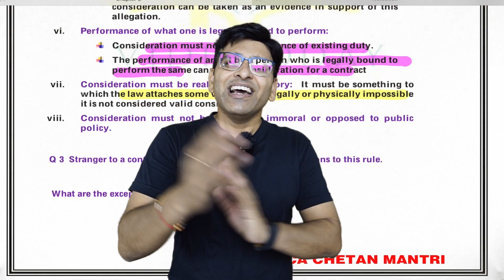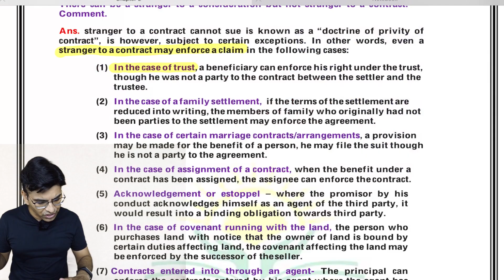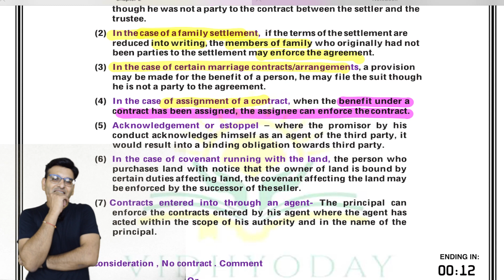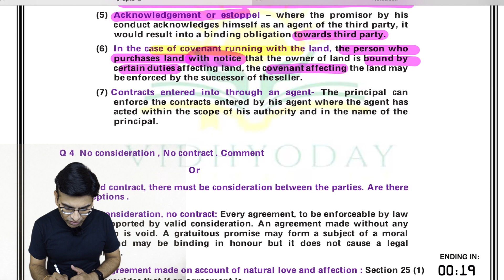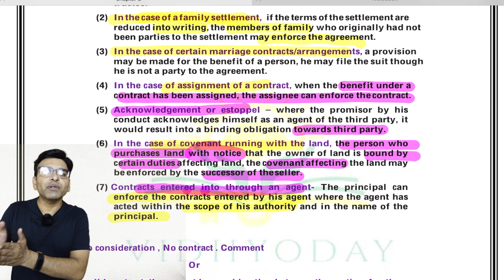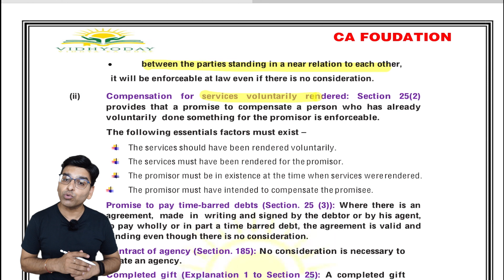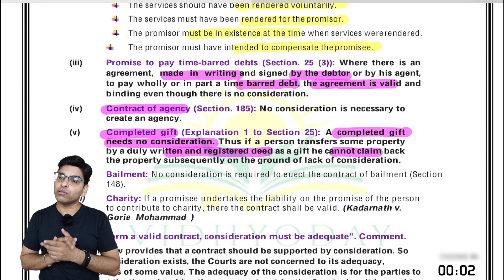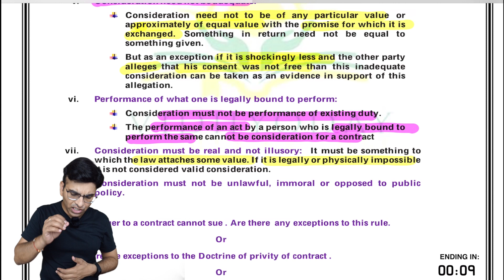CA FOUNDATION I DAY #03 I LAW I Unit 2 - CONSIDERATION PART 02 I 20DAYSPLEDGE I SESSION 2020-21